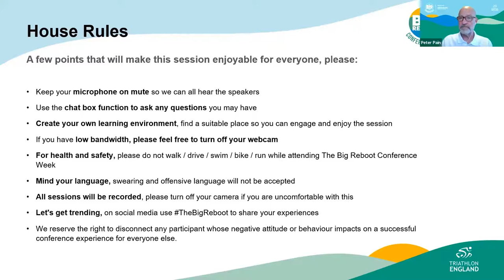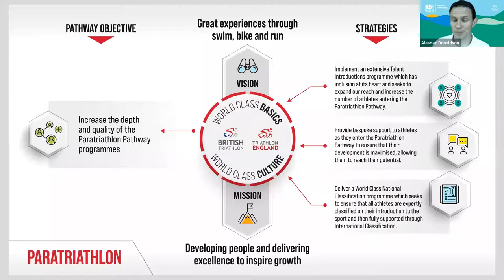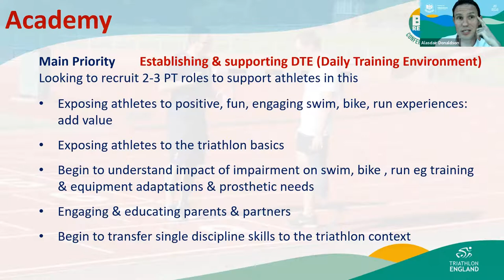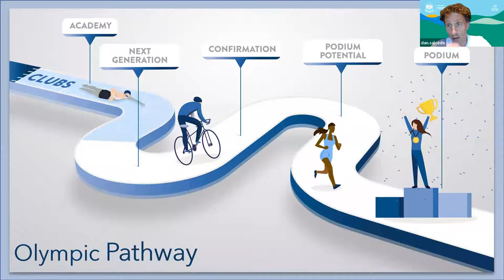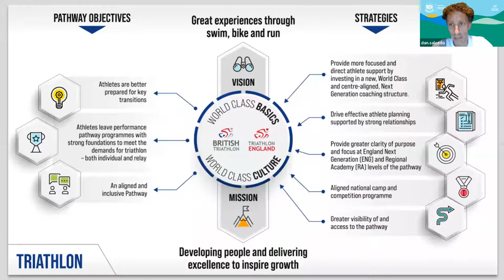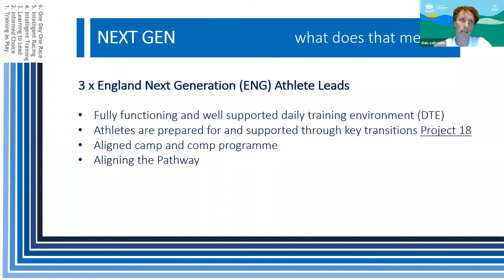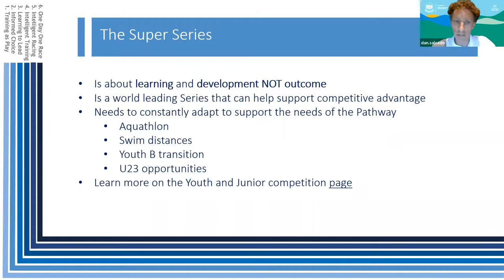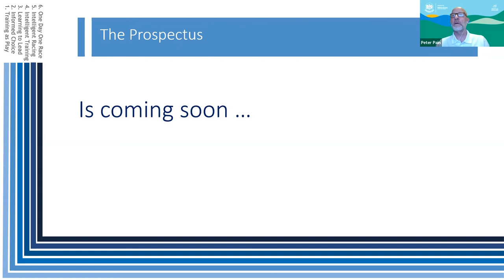Performance Pathways - 2021 Big Reboot Conference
This session focusses on 'Performance Pathways' with Olympic Pathway Manager, Dan Salcedo and Paralympic Talent & Development Manager, Alasdair Donaldson and was delivered as part of the 2021 Triathlon England Big Reboot Conference Week Presented by Yellow Jersey.

This session is an opportunity for clubs and coaches to learn more about both our Olympic and Paralympic Pathway structures. Both Pathways will undergo some changes as we move through 2021 and this is your chance to understand what we are doing, but also crucially why we are doing it.  While Dan (Olympic) and Alasdair (Paralympic) will take you through their respective pathways so that you can support the athletes you work with as effectively as possible.